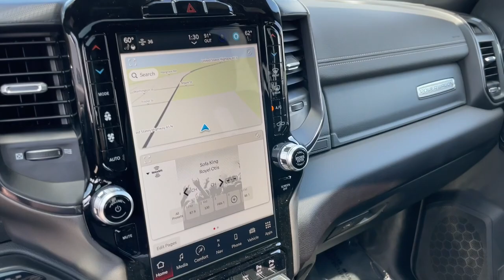2023 Ram 2500 Marion, Carbondale, Mt Vernon, Evansville, IL C23149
Olive Green Pearlcoat New 2023 Ram 2500 Power Wagon available in Marion, Illinois at Jim Hayes Inc. Servicing the Carbondale, Mt Vernon, Evansville, IL area.

#{MAKE}
#{MODEL}
2023 Ram 2500 Power Wagon - Stock#: C23149

Jim Hayes
2130 US-45

This Ram 2500 boasts a Regular Unleaded V-8 6.4 L/392 engine powering this Automatic transmission. WHEELS: 17 X 8.0 BLACK PAINTED ALUMINUM (STD) TREAD FILM APPLIQUES TRANSMISSION: 8-SPEED AUTO (8HP75-LCV) (STD).* This Ram 2500 Features the Following Options *QUICK ORDER PACKAGE 2GP POWER WAGON -inc: Engine: 6.4L V8 Heavy Duty HEMI MDS Transmission: 8-Speed Auto (8HP75-LCV) Power Wagon Instrument Panel Spec Plate RAM Articulink Suspension 17 Steel Spare Wheel Instrument Cluster Theme 5 - Power Wagon Raised Ride Height Power Wagon Off Road Group Front Disconnecting Stabilizer Bar Painted Semi-Texture Film Instrument Panel Bezels Power Wagon Vertical Bar Grille w/RAM  TOWING TECHNOLOGY GROUP -inc: CTR Stop Lamp w/Cargo View Camera Surround View Camera System Blind Spot & Cross Path Detection Trailer Reverse Guidance TIRES: LT285/70R17D OWL AT (STD) SECURITY ALARM RADIO: UCONNECT 5 NAV W/12.0 DISPLAY POWERWAGON BADGING DELETE POWER SUNROOF OLIVE GREEN PEARLCOAT MOPAR SPRAY IN BEDLINER LOWER TWO-TONE PAINT.* Visit Us Today *For a must-own Ram 2500 come see us at Jim Hayes Inc. 2130 Us 45 North Harrisburg IL 62946. Just minutes away!
DIAMOND BLACK CRYSTAL PEARLCOAT,MOPAR SPRAY IN BEDLINER,9 ALPINE SPEAKERS W/SUBWOOFER,LOWER TWO-TONE PAINT,SECURITY ALARM,LEVEL 1 EQUIPMENT GROUP -inc: Power Adjustable Pedals w/Memory For Details Visit DriveUconnect.com For More Info Call Touchscreen Display Auto Power-Folding Mirrors Mirror Running Lights Alexa Built-In Security Alarm Power Adjustable Convex Aux Mirrors Premium Overhead Console Forward & Reverse Utility Lights 9 Alpine Speakers w/Subwoofer Disassociated Touchscreen Display LED Interior Lighting LED Dome Lamp w/On/Off Switch Rear Window Defroster Rain Sensitive Windshield Wipers Rear Power Sliding Window Body Color Door Handles GPS Navigation Overhead LED Lamps Exterior Mirrors w/Heating Element Auto Dim Exterior Mirror SiriusXM w/360L Connected Travel & Traffic Services Off-Road Information Pages Selectable Tire Fill Alert Trailer Tow Pages HD Radio Radio: Uconnect 5 Nav w/12.0 Display Power Heated Fold Telescopic Mirrors w/Memory Exterior Mirrors w/Supplemental Signals Front Electric Winch Exterior Mirrors Courtesy Lamps Remote Pro,POWER SUNROOF,ELECTRIC SHIFT-ON-THE-FLY TRANSFER CASE,BED UTILITY GROUP -inc: MOPAR Spray In Bedliner LED Bed Lighting MOPAR Deployable Bed Step,WHEELS: 17 X 8.0 BLACK PAINTED ALUMINUM (STD),TREAD FILM APPLIQUES,OLIVE GREEN PEARLCOAT,RADIO: UCONNECT 5 NAV W/12.0 DISPLAY,TOWING TECHNOLOGY GROUP -inc: CTR Stop Lamp w/Cargo View Camera Surround View Camera System Blind Spot & Cross Path Detection Trailer Reverse Guidance,TIRES: LT285/70R17D OWL AT (STD),BLACK LEATHER TRIM 40/20/40 BENCH SEAT -inc: Storage Tray High Back Seats Power 2-Way Passenger Lumbar Adjust Ventilated Front Seats 115V Auxiliary Rear Power Outlet Front Armrest w/Cupholders Media Hub w/2 Charge Only USBs Front Center Seat Cushion Storage Heated Second Row Seats Heated Front Seats Heated Steering Wheel Power Adjust 8-Way Front Passenger Seat Front Seat Back Map Pockets Radio/Driver Seat/Mirrors/Pedals Memory,BLIND SPOT & CROSS PATH DETECTION,QUICK ORDER PACKAGE 2GP POWER WAGON -inc: Engine: 6.4L V8 Heavy Duty HEMI MDS Transmission: 8-Speed Auto (8HP75-LCV) Power Wagon Instrument Panel Spec Plate RAM Articulink Suspension 17 Steel Spare Wheel Instrument Cluster Theme 5 - Power Wagon Raised Ride Height Power Wagon Off Road Group Front Disconnecting Stabilizer Bar Painted Semi-Texture Film Instrument Panel Bezels Power Wagon Vertical Bar Grille w/RAM,CTR STOP LAMP W/CARGO VIEW CAMERA,TRANSMISSION: 8-SPEED AUTO (8HP75-LCV) (STD),ENGINE: 6.4L V8 HEAVY DUTY HEMI MDS (STD),4.10 AXLE RATIO,FRONT LICENSE PLATE BRACKET,FRONT & REAR FLOOR MATS,POWERWAGON BADGING DELETE,ENGINE BLOCK HEATER,FRONT ELECTRIC WINCH,Four Wheel Drive,Locking/Limited Slip Differential,Locking/Limited Slip Differential,Tow Hitch,Power Steering,ABS,4-Wheel Disc Brakes,Brake Assist,Locking/Limited Slip Differential,Aluminum Wheels,Tires - Front All-Terrain,Tires - Rear All-Terrain,Conventional Spare Tire,Tow Hooks,Heated Mirrors,Integrated Turn Signal Mirrors,Power Folding Mirrors,Power Mirror(s),Rear Defrost,Privacy Glass,Intermittent Wipers,Variable Speed Intermittent Wipers,Rain Sensing Wipers,Power Door Locks,Fog Lamps,Daytime Running Lights,Automatic Headlights,LED Headlights,AM/FM Stereo,Navigation System,Satellite Radio,Bl